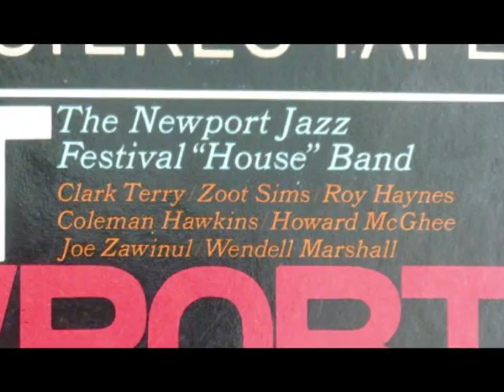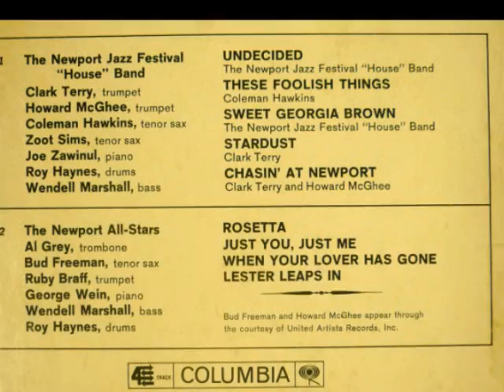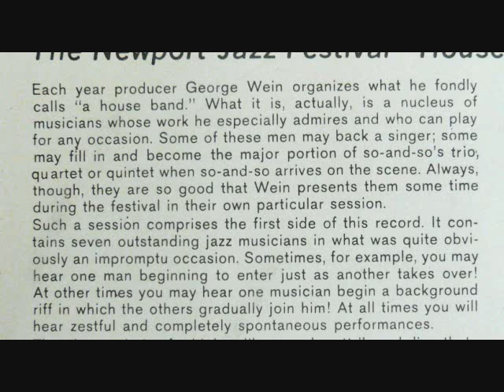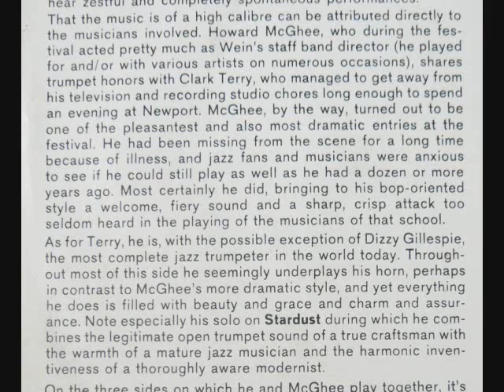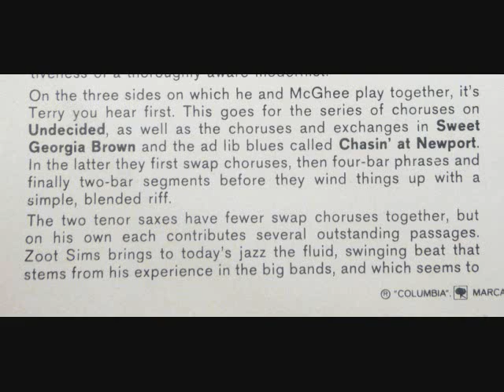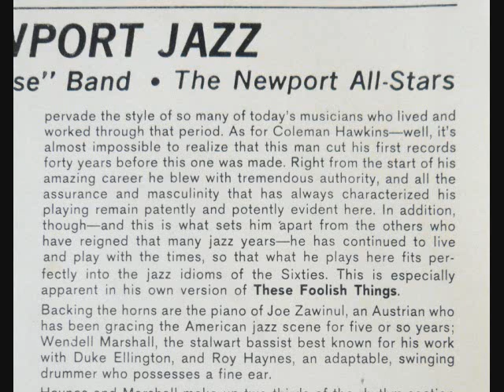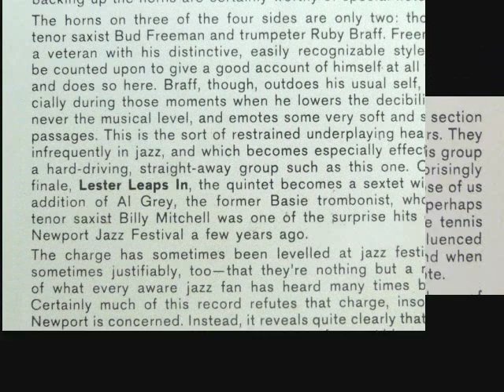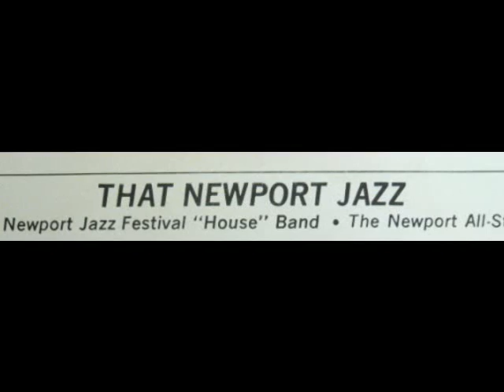1963 THAT NEWPORT JAZZ "HOUSE" BAND Sweet Georgia Brown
SWEET GEORGIA BROWN 'double take' 1963 July 4, NEWPORT JAZZ FESTIVAL "House" Band. ROY HAYNES drums, CLARK TERRY tr., HOWARD McGHEE tr., COLEMAN HAWKINGS t.sax, ZOOT SIMS t.sax, JOE ZAWINUL piano, WENDELL MARSHALL bass.